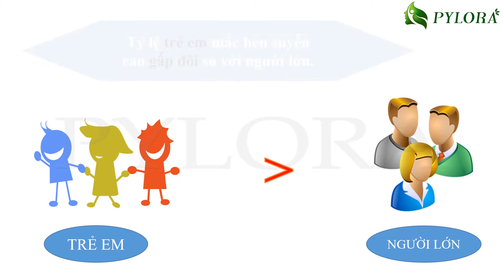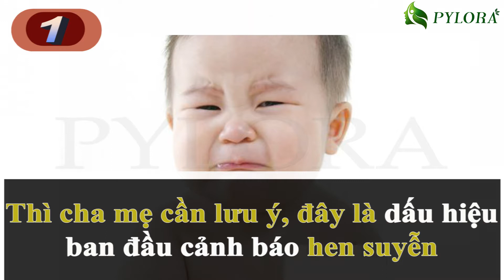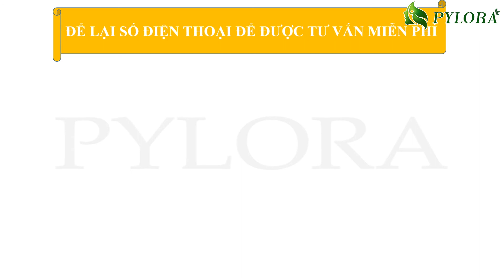[PYLORA] - 4 DẤU HIỆU CẢNH BÁO BỆNH HEN SUYỄN Ở TRẺ NHỎ PHỤ HUYNH CẦN LƯU Ý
Chào bạn!

Tỷ lệ trẻ em mắc bệnh hen suyễn cao gấp đôi so với người lớn. Nhưng việc chẩn đoán hen suyễn ở trẻ em thường rất chậm trễ, nhất là trẻ dưới 2 tuổi. Vì vậy, cha mẹ cần lưu ý đến những biểu hiện của con trẻ để kịp thời phát hiện bệnh.
 Sau đây PyLoRa chia sẻ đến bạn 4 dấu hiệu “cảnh báo” hen suyễn ở trẻ nhỏ.